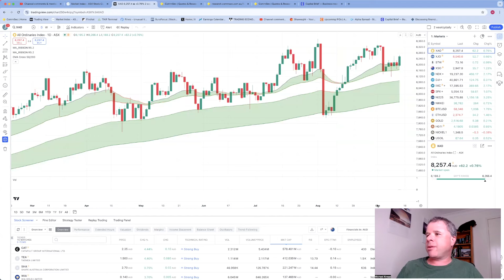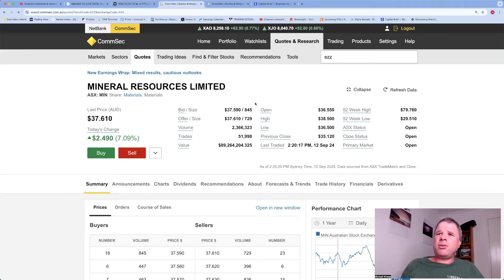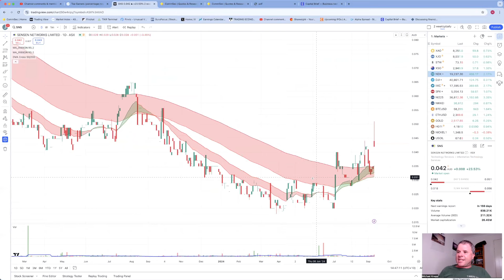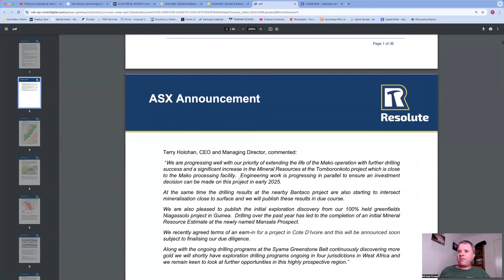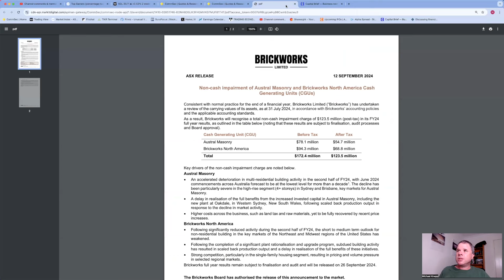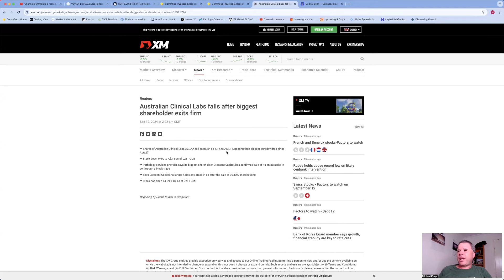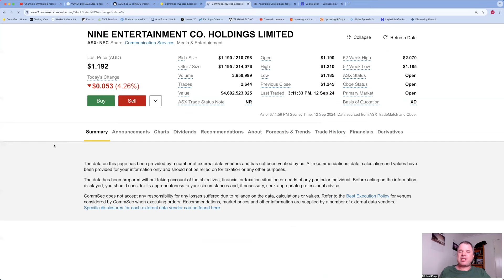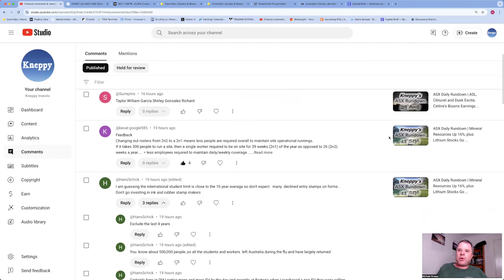ASX Daily Rundown | Nine's CEO Steps Down, I Forget Top Losers, Sensen Up 35% plus Vonex Again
00:00 Intro
01:40 USA Markets Intraday Turnaround
06:36 ASX Today
10:04 Day's Top Gainers - Locksley Resources (LKY)
13:16 Day's Top Gainers - SenSen Networks (SNS)
16:50 Day's Top Gainers - AML3D (AL3)
20:22 Forgetting About Day's Top Losers
20:32 Resolute Mining (RSG) is No.5 Stock of the Day
22:58 Brickworks (BKW) is No.4 Stock of the Day
28:55 Vonex (VN8) is No.3 Stock of the Day
33:15 Australian Clinical Labs (ACL) is No.2 Stock of the Day
36:45 Nine Entertainment (NEC) is STOCK of the DAY